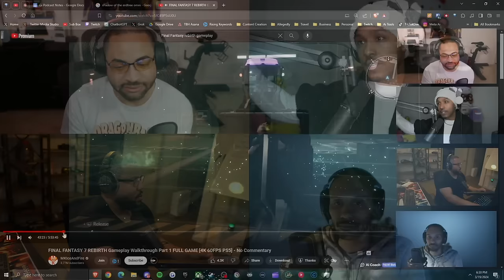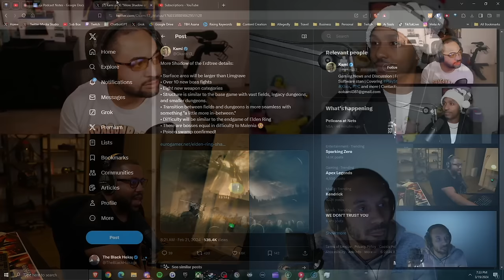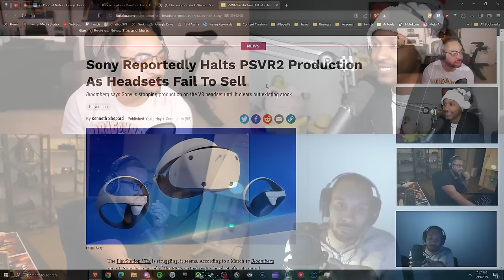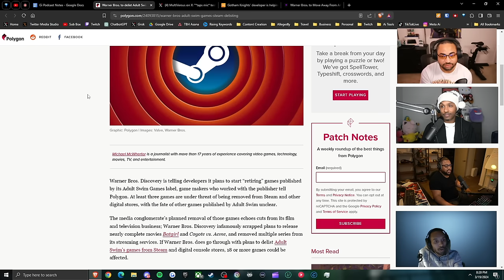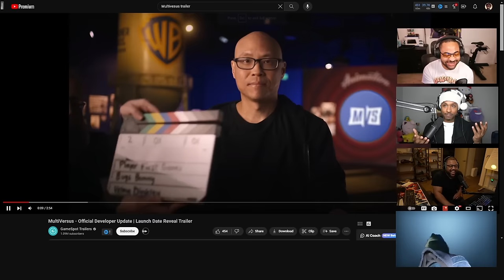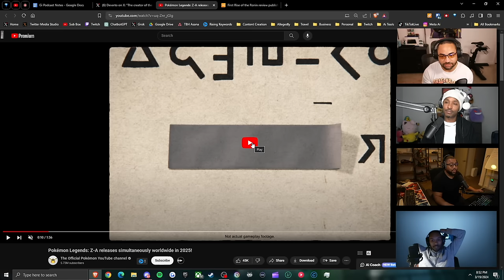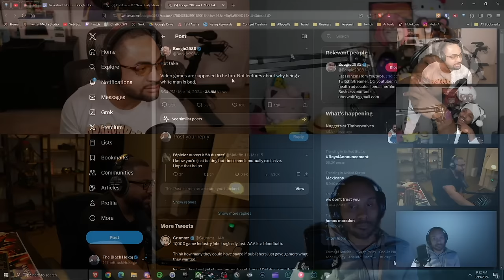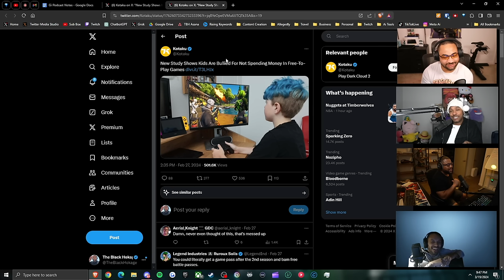We Didn't Like Dragon's Dogma 2 because (Gi Podcast Ep.153)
The Gi boys return alongside guest @InfernoOmni  to talk FF7 Rebirth, Dragon's Dogma 2, Shadow of The Erdtree, PSVR 2 struggles, the Wonder Woman game, Sweet Baby Inc and more!

Time Stamps
0:00 Intro
4:13 FF VII Rebirth
29:38 Dragon's Dogma 2 discussion
1:09:49 Elden Ring DLC
1:26:19 Sony news
1:48:59 Bungie Marathon news
1:56:28 Warner Bros news
2:29:26 Are Pokémon fans glue eaters?
2:38:27 SJW/Sweet Baby Inc discussion
3:24:12 TBH gets bullied for default Fortnite skins
3:27:56 Closing statements